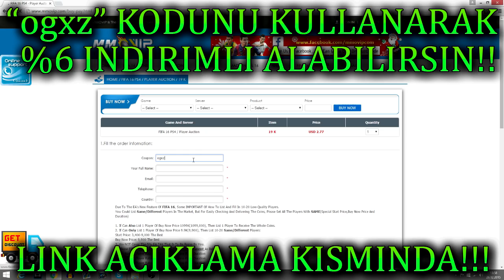FIFA 17 TÜRKÇE - EN IYI BASLANGIÇ KADROLARI!! UCUZA FİŞEK TAKIMLAR!! ILK BOLÜME ÖZEL 2 TAKIM!!